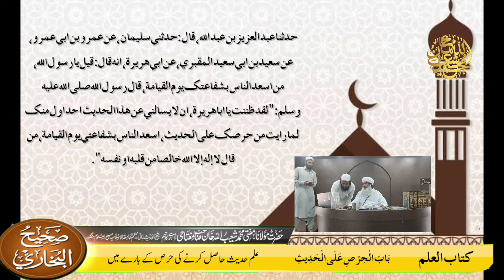DARS-E-BUKHARI | KITABUL ILM | HADEES NO:99